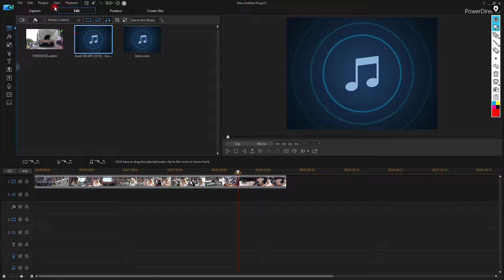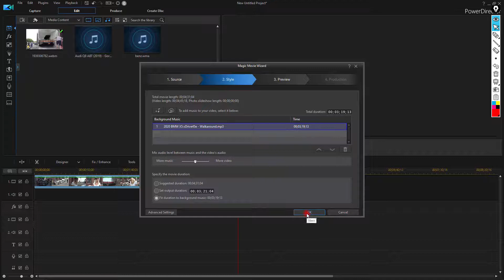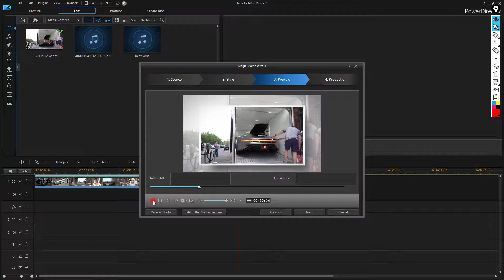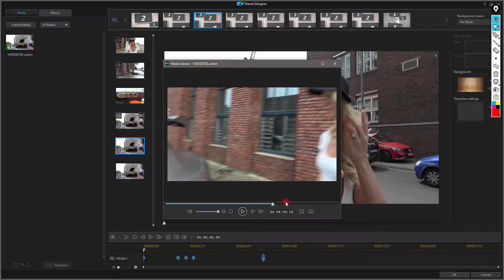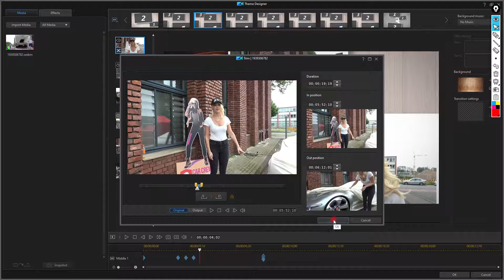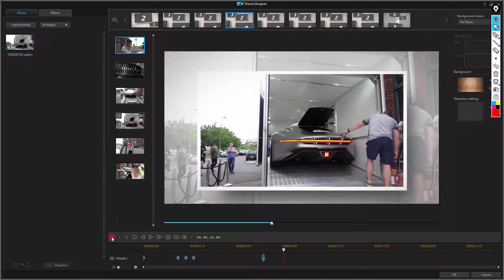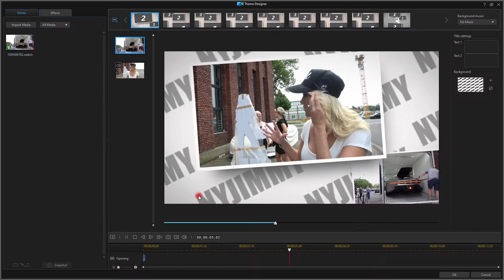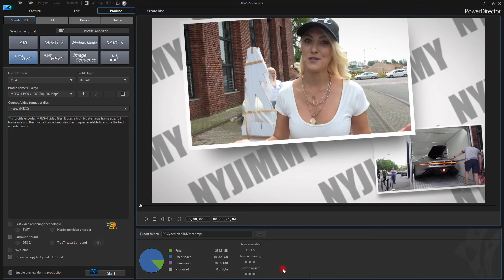Video class-fri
영상교육 -
교육에 참석하지 못한 학생을 위한 영상 교육